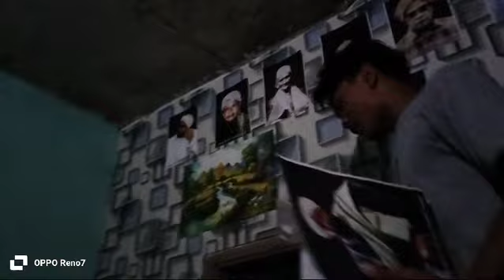bersihkan rumah dari foto-foto